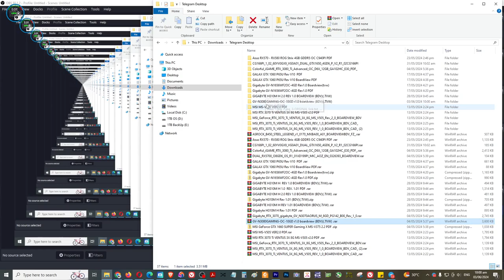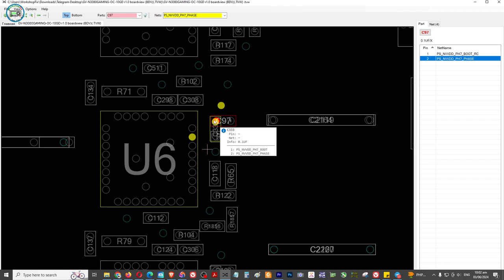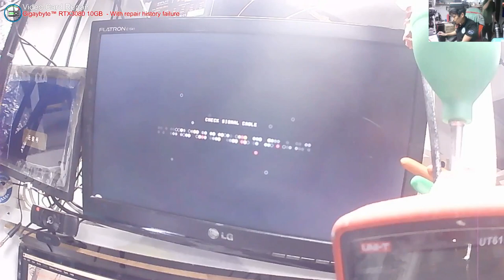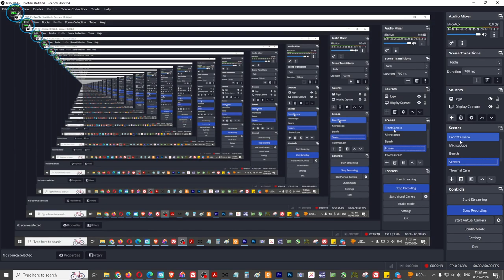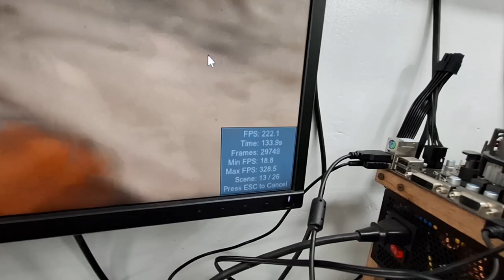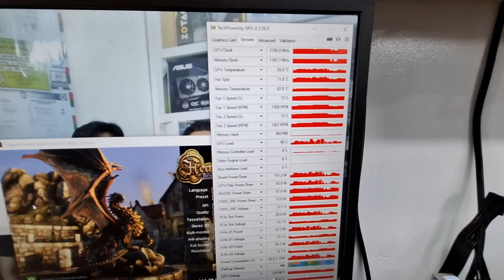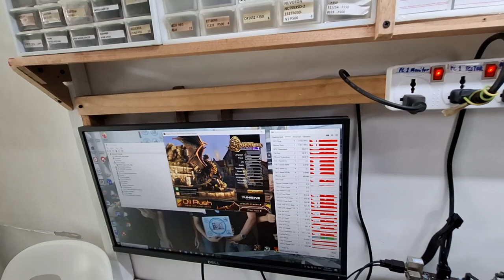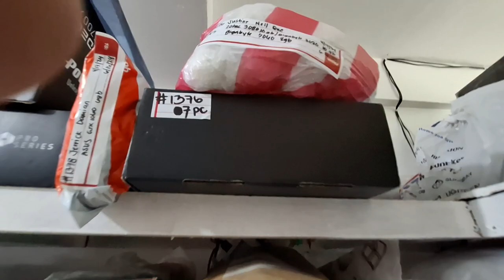Gigabyte GeForce RTX™ 3080 GAMING OC 10G (rev. 1.0) 3x FAN - 150Watts only, Repair History Failed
BOOKING TIME
7AM - 7PM ONLY
MON-SAT
10AM-7PM Sunday

👉💎 SERVICES OFFER 💎

✅ Printer repair
✅ Phone repair
✅ Tableta repair
✅ Electronics repair: